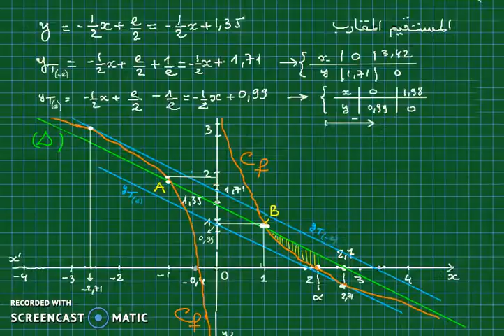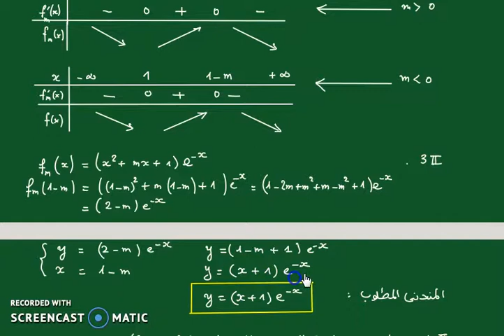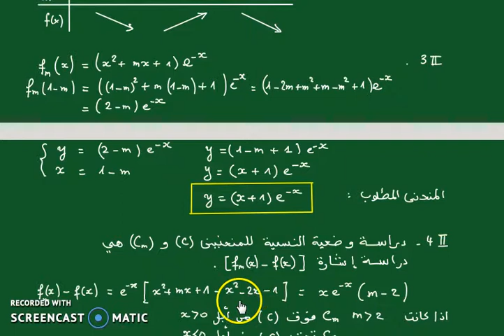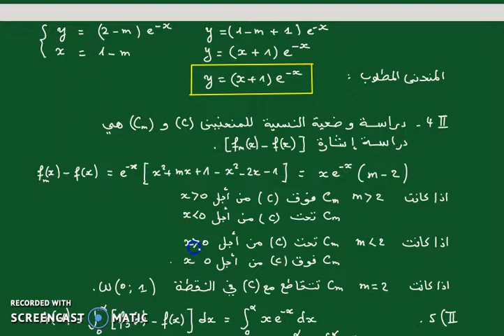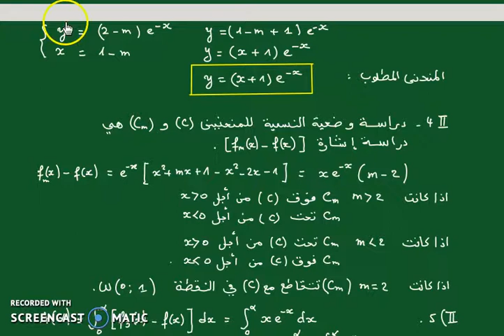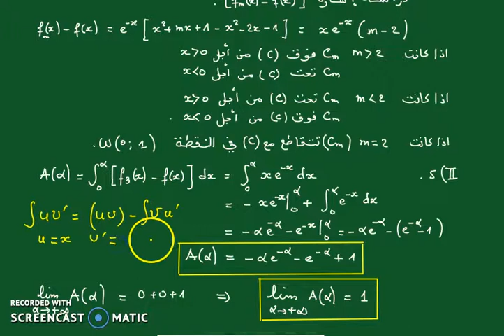bac 2017-excep-TM- math -suj2-ex4 الدالة الاسية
bac 2017-excep-tm-math-corrigé